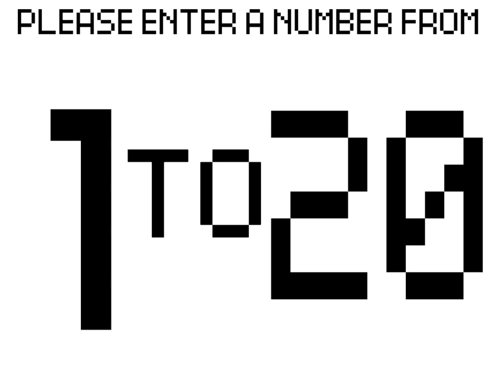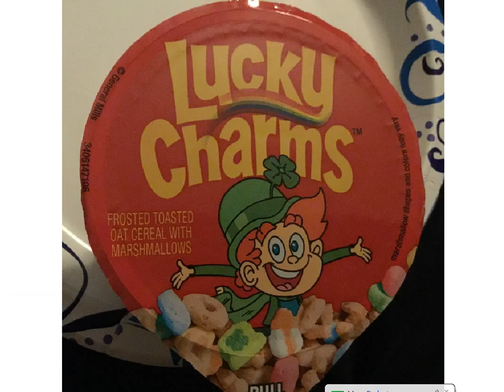(Nickcheezy) same remix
archive
ignore some quality errors since bandicam don't like them sometimes